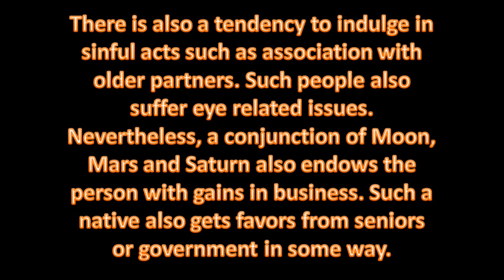Moon-Mars-Saturn Conjunction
1. One Horoscope, one question, charges Rs.100/- Only online consultation
2. One Horoscope writing sent in PDF, 5 questions answered ,charges Rs.1000/-
3. One Horoscope writing in detail with all yogas explained in detail,  sent in PDF, 5 or more  questions answered ,charges Rs.5000/-